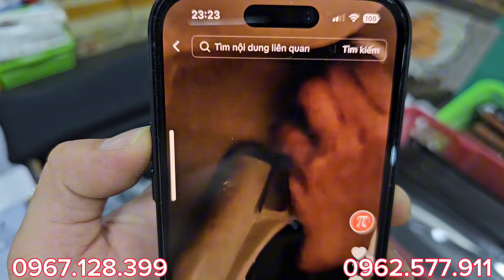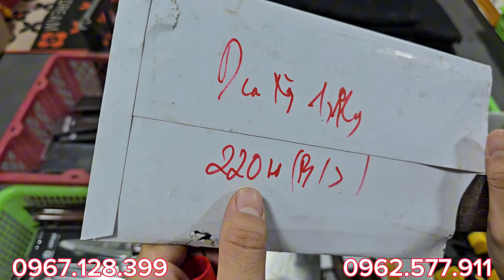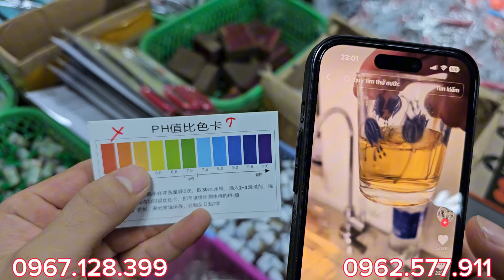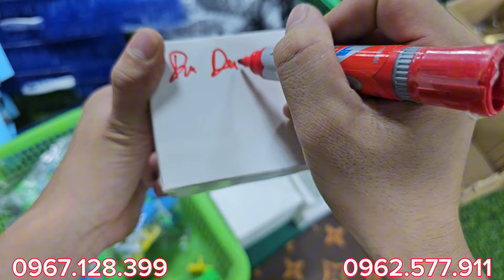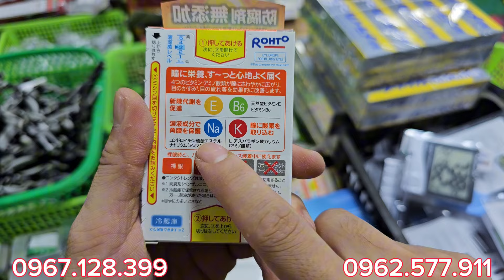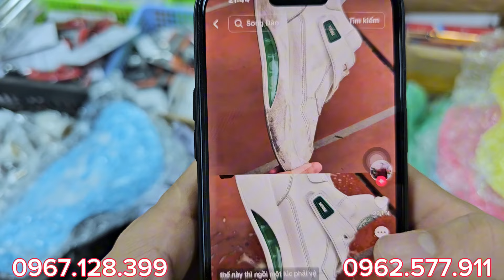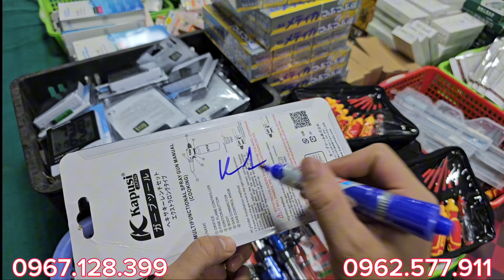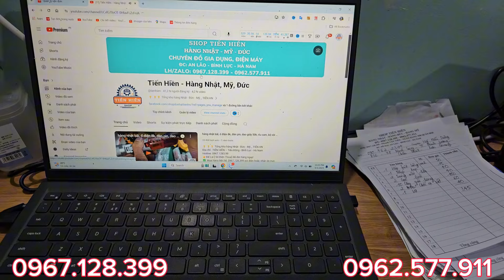ĐẠI HẠ GIÁ ĐẦU THÁNG, XẢ KHO THANH LÝ GIÁ CHỈ TỪ 5K - HÀNG NỘI ĐỊA NHẬT - mua ngay